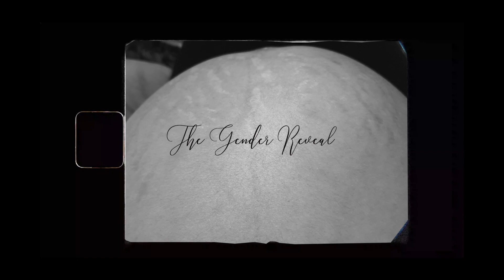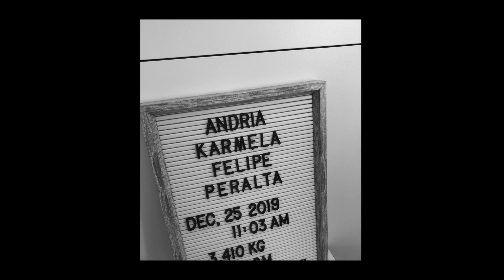El bautizo de Andria Karmela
Celebrar tu cumpleaños el mismo día de Navidad es un regalo extra para nosotros, pero sabemos que lo más importante y más especial que puedes recibir es que seas bautizada al nombre de Dios.

Todos hemos esperado tu llegada, y estaremos siempre a tu lado para todas las ocasiones que celebres. Y en este día especial, la luz de Dios se encenderá en tu corazón para iluminar todo el camino de tu vida.

Bienvenido al mundo Cristiano, Andria Karmela.